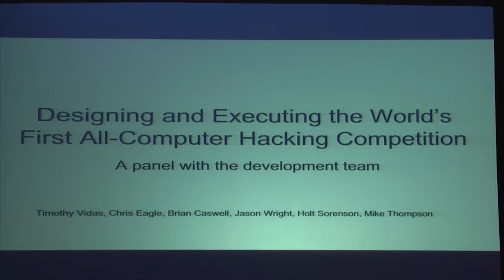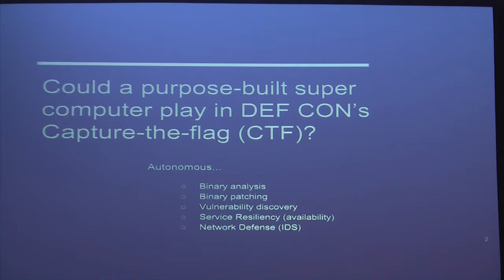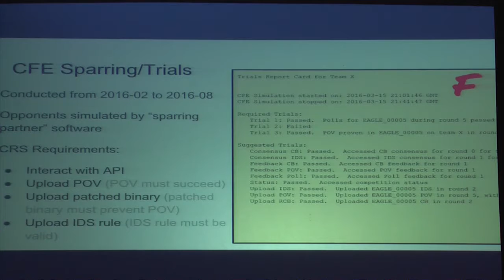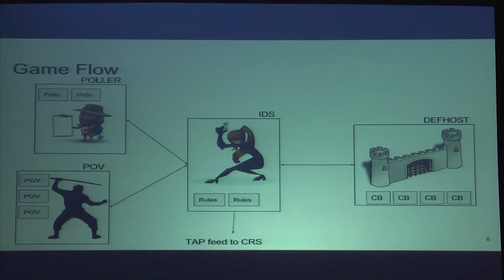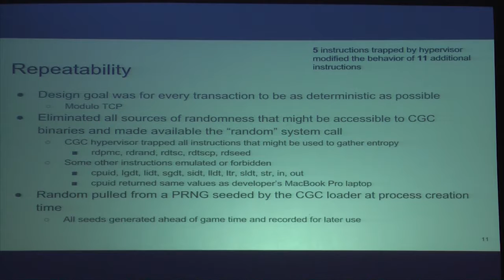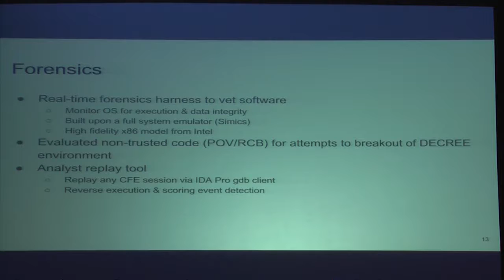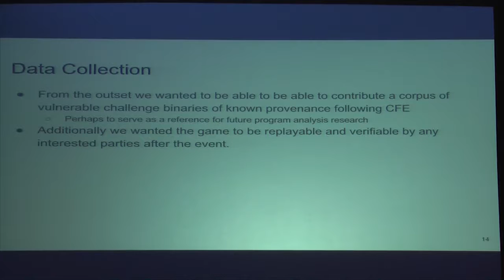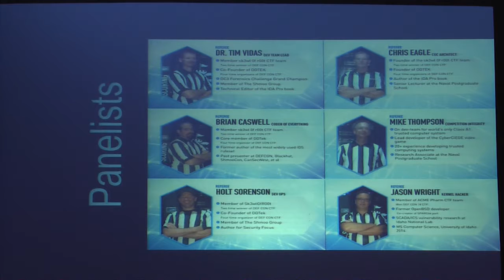Designing and Executing The First All Computer Hacking Competition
Presenters: (Timothy Vidas, Chris Eagle, Brian Caswell, Jasaon Wright, Holt Sorenson, Mike Thompson)